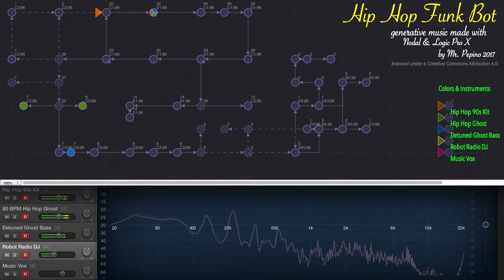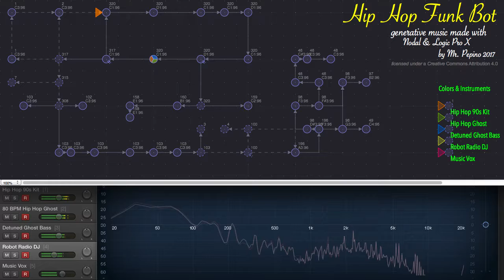Hip Hop Funk Bot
Another track made with Nodal. This time i tried out to create a funky robot hip hop beat.
I faded it out after 10 minutes, although it would run forever, creating
a lot of melodies and notes combinations.
The recorded video shows the Nodal GUI and parts of Logic Pro.
Each colored dot triggers an instrument and moves along a path.
85 bpm